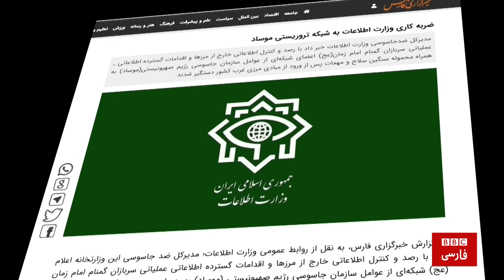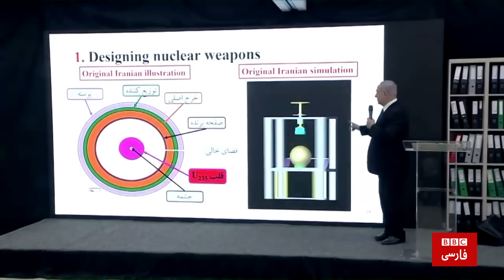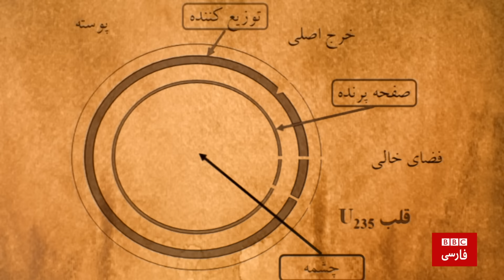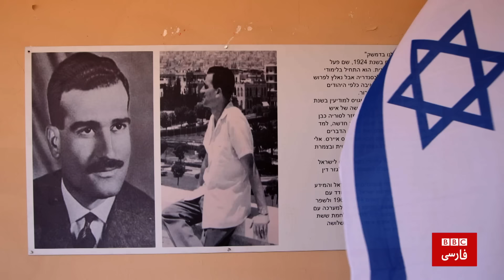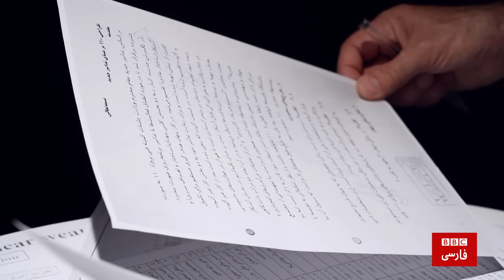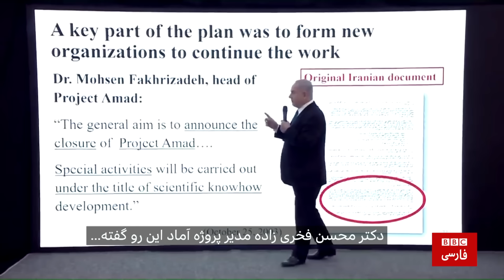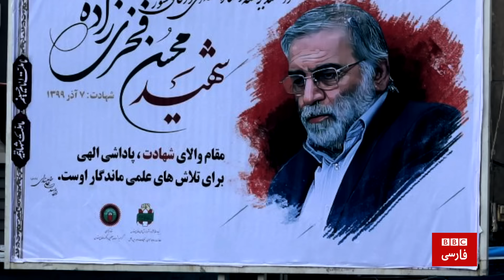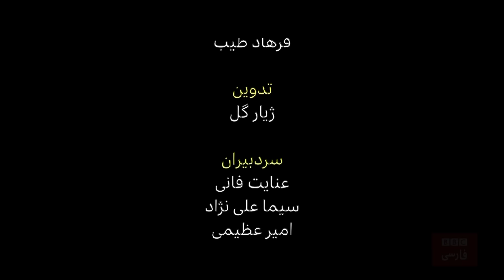نفوذ عمیق موساد در نهادهای نظامی و امنیتی ایران- مستند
در دو دهه گذشته چندین دانشمند هسته ای و موشکی کشته شده اند
 در تاسیسات استراتژیک ایران انفجارهای زیادی رخ داده و هزاران سند برنامه هسته ای به سرقت رفته... در بیشتر موارد مقامات امنیتی ایران این حوادث را تکذیب یا کم  خوانده اند. اما تحقیقات بی بی سی نشان می دهد بسیاری از آنها خرابکاری بوده است. مستندی که ژیار گل گزارشگر بی بی سی در باره جنگ پنهان ایران و اسرائیل تهیه کرده، نشان از نفوذ عمیق موساد، سرویس خارجی اسرائیل در دستگاه های امنیتی و اطلاعاتی ایران دارد.